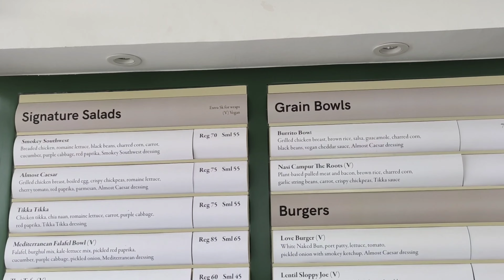REVIEW SALAD BAR TERENAK - MAKANAN SEHAT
Video kali ini, aku mau review salad bar yang enak banget. Roots salad bar ini, punya banyak banget menu yang bikin kita ketagihan.

Tidak hanya berbentuk salad biasa saja, tetapi mereka juga memiliki varian wrap dan juga burger.

Yukkk,, cobain sekarang juga..

Thankyou guys, have a nice day 🤗